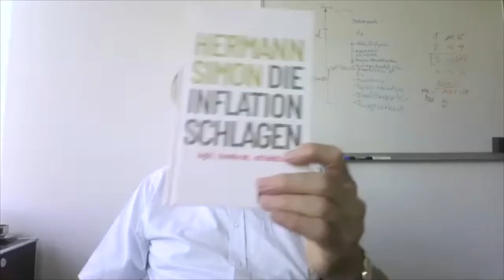Prof. Dr. Dr. Hermann Simon – Interview im Digitalgalaxie Mittelstandpodcast von BYTABO®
Im heutigen Interview hat Niklas Volland einen absoluten Top-Unternehmer zu Gast: Prof. Dr. Dr. Hermann Simon. Laut Cicero gehört er zu den 100 Top-Intellektuellen in Deutschland, und zu den Top 50 Unternehmensstrategen weltweit. Er hat die weltweite Unternehmensberatung Simon Kucher & Partners mit 27 Standorten aufgebaut und 40 Bücher in 30 Sprachen geschrieben. Außerdem ist er weltweit renommierter Preisexperte und hat den Begriff "Hidden Champions" erfunden.

Dieses Jahr hat er innerhalb von 5 Wochen ein Buch zum Thema "Inflation" geschrieben. Darum soll es auch hauptsächlich im Interview gehen, denn jedes Unternehmen ist von der Inflation betroffen. Diese Fragen werden von Hermann Simon beantwortet:

- Wo können Unternehmen in einer Inflation als erstes ansetzen, um diese gut zu überstehen?
- Wie kann man seine Preise anpassen, um höhere Kosten decken zu können?
- Was kann ein Mittelständler tun um attraktiv für potenzielle Mitarbeiter*innen zu sein und zu bleiben?
- Warum sollten Unternehmen unbedingt an ihrer Agilität arbeiten, um zukunftsfähig zu bleiben?

Viel Freude beim Anhören dieses inspirierenden Interviews!
Links zur Folge:
➡️ Prof. Dr. Dr. Hermann Simon bei LinkedIn:
➡️ Sein Buch "Die Inflation schlagen"
Diese Folge des Digitalgalaxie Mittelstand Podcasts wird präsentiert von der bytabo® GmbH. bytabo® ist Partner für den digitalen Wandel im Mittelstand. Das Unternehmen mit Hauptsitz in Bamberg bietet und baut hochinnovative Software & Apps für smarte, digitale Firmenprozesse.